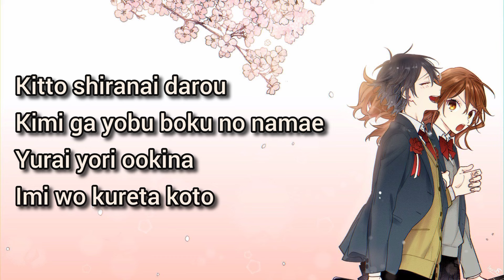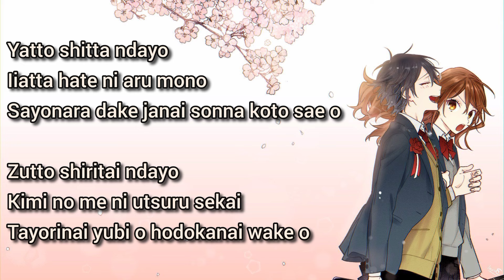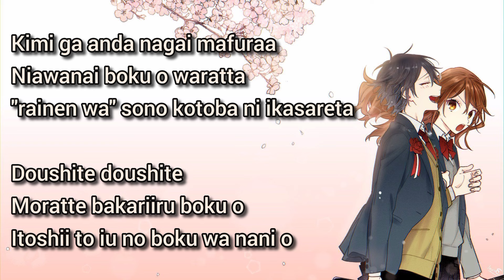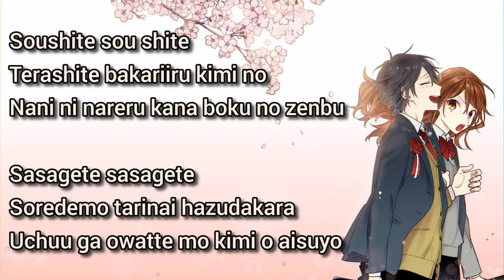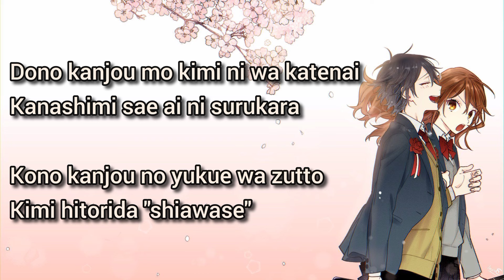Horimiya S2 OP / Opening 2 Full, Shiawase lyrics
2nd Opening Theme of Horimiya: The Missing Pieces

Title: Shiawase
Artist: Omoinotake

shiawase by omoinotake

i didn't own the music, photos and lyrics.

Sorry if there's a mistake